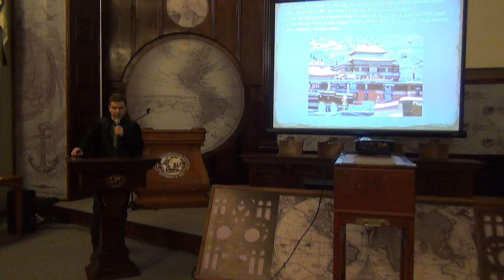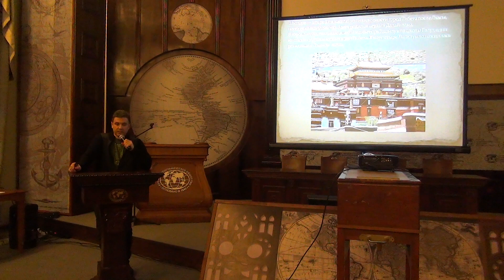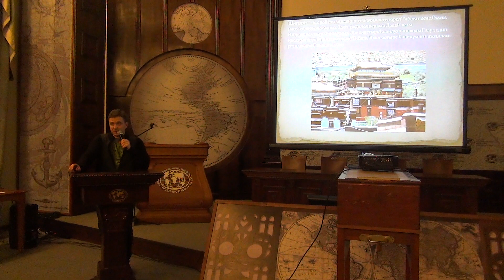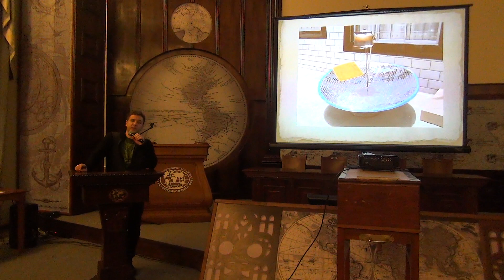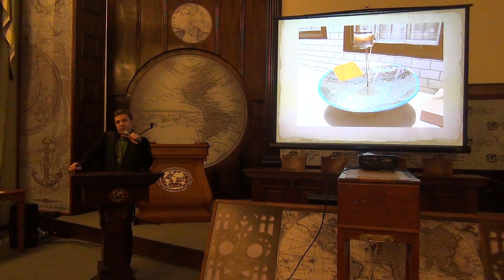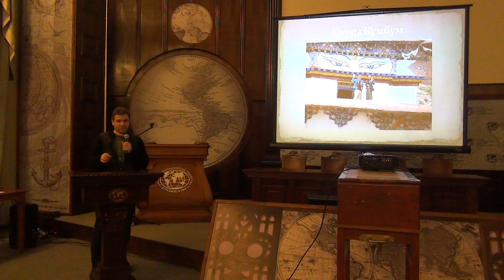Духовная география Тибета (ч.3)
18 февраля 2015 года в 18:30 в Большом зале Штаб-квартиры Русского географического общества писатель и путешественник Павел Берснев расскажет о своем видении духовной географии таинственного Тибета.

Тибет – таинственная Страна Снегов, обитель магов и мистиков, аскетов и буддийских подвижников. Край, в котором мифы неразрывно связаны с историей, древние шаманские верования гармонично уживаются со сложными религиозно-философскими концепциями. Еще в начале XX века под страхом смерти иностранцам был запрещен въезд в Тибет. Но он как магнит манил к себе ученых, авантюристов, паломников и разведчиков из Европы и России. Тибет исследовали выдающиеся русские путешественники, действительные члены Императорского Русского географического общества Пётр Кузьмич Козлов и Николай Михайлович Пржевальский. Благодаря фото из Тибета, которые, рискуя жизнью, привез российский ученый-востоковед Г.Ц. Цыбиков, журнал National Geographic был спасен от банкротства и приобрел известный всему миру формат.

Несмотря на внушительное расстояние между столицами Лхасой и Санкт-Петербургом, история России и Тибета тесно переплетена. Один из памятников этим отношениям – первый в Европе дацан (буддийский монастырско-образовательный комплекс) в Санкт-Петербурге – является плодом "Большой игры" (историческое название геополитического соперничества между Российской и Британской империей за господство в Центральной и Восточной Азии).

Религиовед и путешественник Павел Берснев расскажет о духовной жизни Страны Снегов, истории становления буддизма Тибета, а также об экспедициях Н.М. Пржевальского и П.К. Козлова.

В докладе будут использованы редкие исторические документы непростых взаимоотношений России и Тибета (по материалам Российского Государственного Исторического Архива). Кроме того, выступление Павла Берснева будет сопровождаться авторскими фото и видео из Тибета.

Павел Валерьевич Берснев – антрополог, религиовед, этнограф, путешественник, действительный член Русского географического общества, автор ряда книг по религиоведению, философии и психологии, член Комиссии по изучению стран Латинской Америки РГО. Книги "Священный Космос Шаманов" и "Лабиринты ума"выдержали несколько переизданий. Павел Берснев занимается изучением истории, культуры, географии стран Латинской Америки. Организовал и провел десятки исследовательских экспедиций в Перу, Колумбию, Эквадор и Боливию, изучая следы древних доколумбовых цивилизаций Америки и культуры первобытных народов Амазонии.

Многие годы Павел Берснев посвятил изучению традиционных методов духовного врачевания в амазонской сельве среди шаманов разных индейских племен Южной Америки, а также исследованиям методов духовного исцеления в Тибете, Непале и Индии.